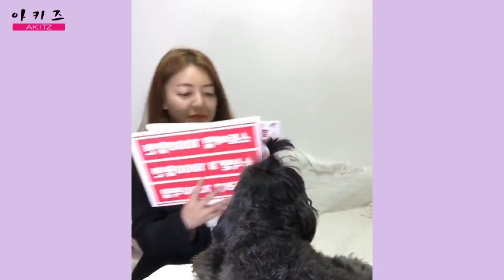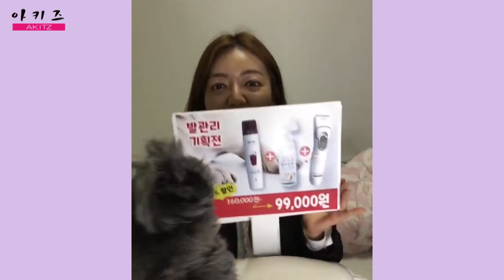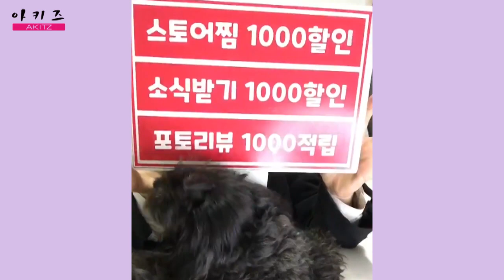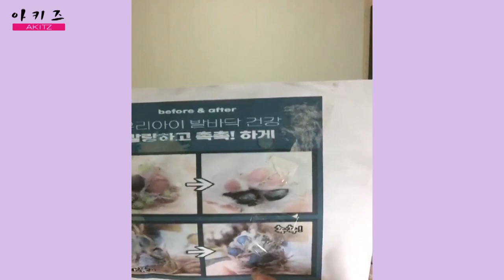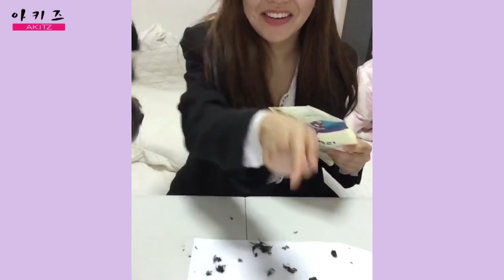봄이니깐 산책 준비~!!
실외배변하는 애기들은
하루에 많게는 5~6번씩 산책 나가시죠?😂

그럴때마다 애기들 발 닦아주는거.. 일이잖아요😂
샴푸 묻혀서 닦아주고.. 물로 헹궈주고.. 드라이로 말려주고..

그럴때 우리 견주님들의 🌟구원템🌟이 있습니다😊

아키즈 오가닉 발세정제만 있으면 산책, 무섭지 않아요~

펌핑해서 거품으로 우리 애기들 발 닦아주고
수건이나 휴지로 슥- 한번 더 닦아주면 끝❗

이거 너무 편한거 아닌가요?🧡

▣ 아키즈펫 instagram : @akitz_pet

▣ 카카오톡 @아키즈뷰티 @아키즈

코로나19로 인해 어려움을 겪고 있을 샵주님 및 원장님께 힘을 드리고자
무료로 광고 지원해 드립니다.

어려운 이 시기에 조금이나마 보탬이 되고자 이벤트를 진행하게 되었습니다.
아키즈가 응원합니다!

아키즈에 보내신 성원과 사랑 잊지 않겠습니다.

광고를 원하시는 분 연락해주세요~^^

카카오톡 -@아키즈
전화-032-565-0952